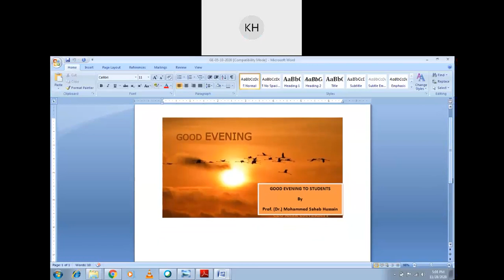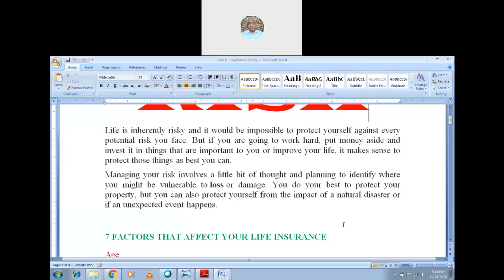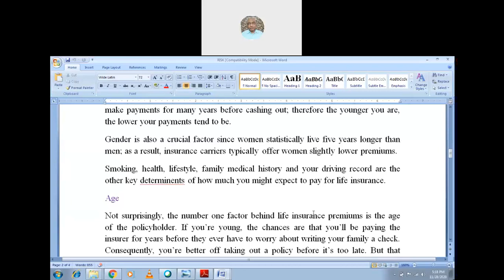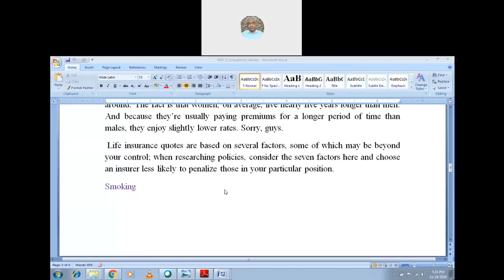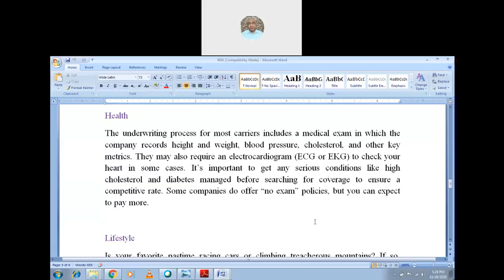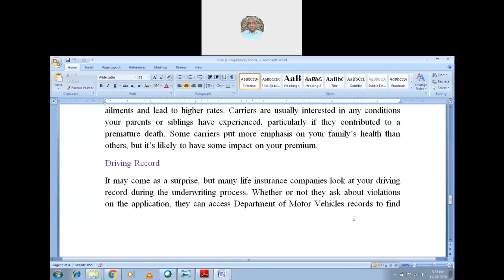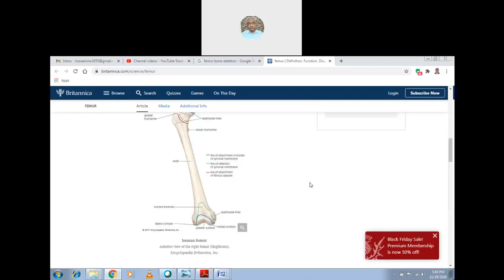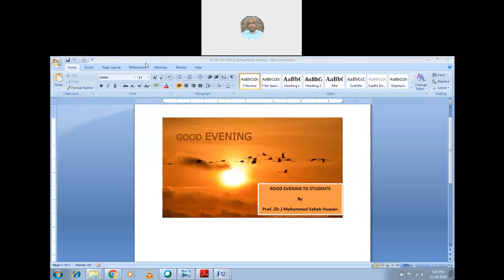28-11-2020 Online class seven Risk factors are covered in Life Insurance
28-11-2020 Online class seven  Risk factors are  covered in Life Insurance